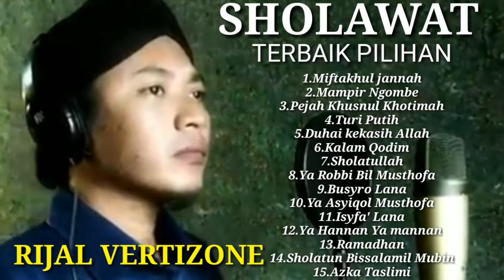FULL ALBUM SHOLAWAT ~ RIJAL VERTIZONE TERBAIK PILIHAN SANGAT MERDU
KUMPULAN SHOLAWAT TERBAIK PILIHAN